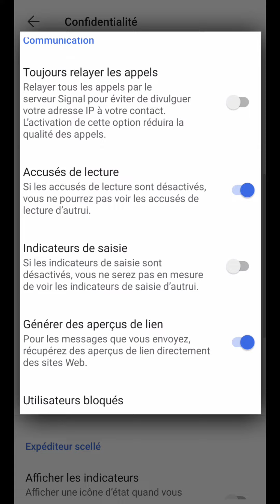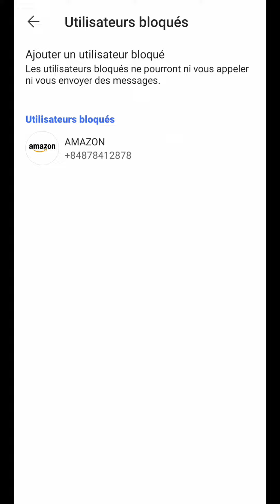SPAM sur SIGNAL, comment BLOQUER un message et numéro indésirable 'arnaque amazon) sur Signal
Spam sur Signal, comment bloquer un message et numéro indésirable, comme une arnaque sur Amazon, sur Signal Messenger.
Aujourd’hui, nous allons voir comment bloquer un Spam, ou un message et numéro indésirable dans la messagerie Signal.
Pour l’exemple, j’ai reçu un message, soit disant d’Amazon.
En ouvrant le message, on peut clairement en déduire qu'il s'agit d'un spam.
D’une part, à travers son numéro de téléphone.
Et surtout, à travers un lien suspect qu’il me propose de rejoindre.
Heureusement, par défaut sur Signal, comme le numéro n’étant pas dans notre liste de contacts, l’application nous propose différentes fonctions.
Et notamment de bloquer ce numéro Spam pour éviter d’être une nouvelle fois dérangé.
Dans ce cas, on va confirmer ce blocage et en même temps supprimer ce message.
Et si, plus tard, on souhaite vérifier le numéro bloqué sur notre compte, il nous suffit d’aller sur notre avatar.
Dans les paramètres, on va se rendre dans la rubrique “confidentialité”.
Et en descendant à la section “communication”, on choisit “utilisateurs bloqués”.
Nous retrouvant, ainsi, avec le numéro spam que l’on a bloqué précédemment.